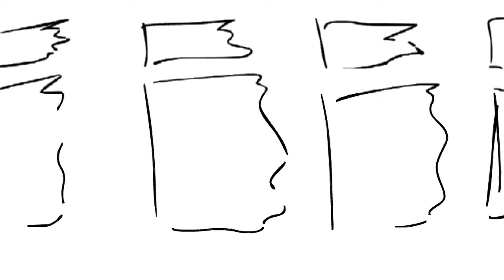TRNDSTTR MV (Ft. Frixx Blaster again)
I swear I'm not obsessed with my friend. I SWEAR. IDK WHAT'S GOING ON BUT I HAD TO ANIMATE SOMETHING THAT INVOLVES HIM. nah, were not in a relationship. Were just friends.

Special for you bro.

Yes, 3 years of animating this thing. jk it's only been 3 days.
Can't believe I would animate something like this omg.
And yes, Im 2 lazy to colour it in.

I also like saying random words so.
takoyaki.